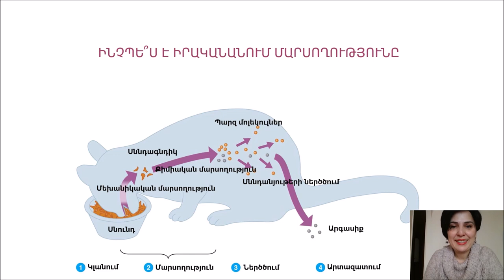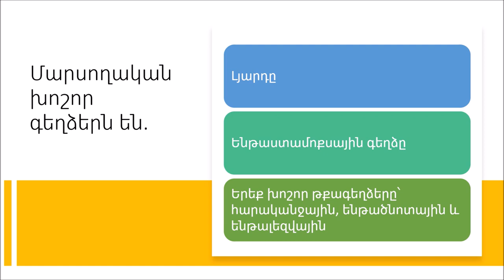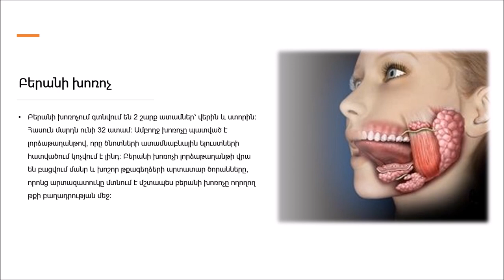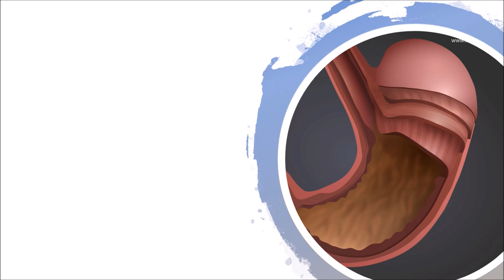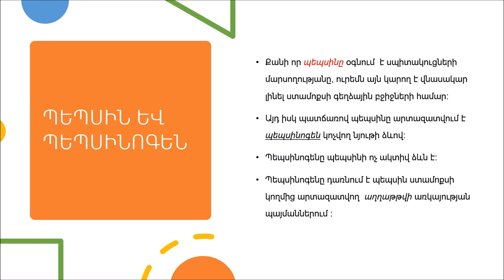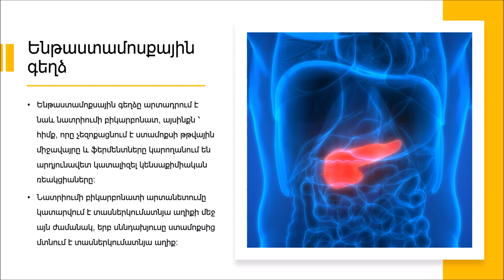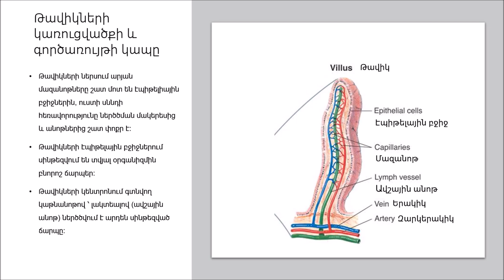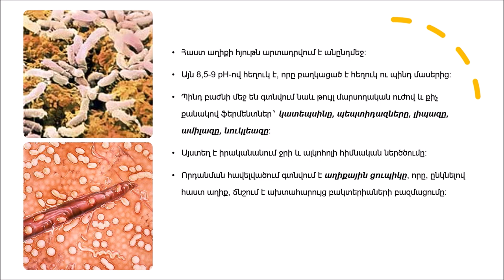ՄԱՐՍՈՂՈՒԹՅՈՒՆ | DIGESTION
Սիրելի՜ հետևորդներ, ստորև կցում են բոլոր այն տեսանութերի հղումները , որոնք կարծում են օգտակար կլինեն այս տեսանյութը դիտելուց հետո.
Խնդրում եմ սեղմել հավանել կոճակը և բաժանորդագրվել այս էջին: Շնորհակալ եմ: